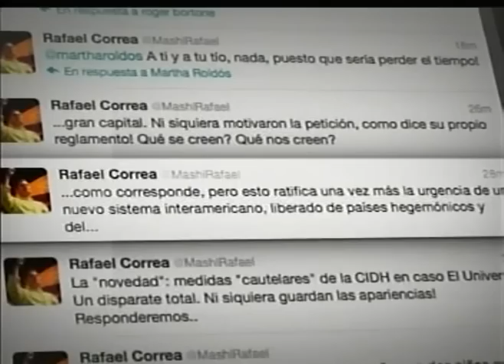Canciller dice que es "imposible" la aplicación de medidas cautelares solicitadas por la CIDH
Caso EL UNIVERSO

Luego de la reunión que mantuvieron esta tarde, a puerta cerrada, el canciller Ricardo Patiño y María Isabel Salvador, la representante ante la OEA, sobre el  pedido de la CIDH de suspender el fallo contra los directivos y exeditor de este Diario, se llevó a cabo una rueda de prensa en el Salón Azul del Palacio de Carondelet, Quito.
Ahí, el canciller Ricardo Patiño, dijo que es "imposible aplicar las medidas cautelares solicitadas por la CIDH", esto porque el 15 de febrero no se dictó ninguna sentencia, sino que la Corte Nacional de Justicia (CNJ) no admitió el recurso de casación.
Explicó que si se tratara de una sentencia con anterioridad, esta ya fue ratificada. Agregó que tampoco existen órdenes de captura ni de pago (requisitos que podrían ser objeto de medidas cautelares), por tal motivo, no es posible atender el pedido de la CIDH, sostuvo.
Añadió que la petición de la SIP no ha sido recibida por el Estado por lo cual este no puede ejercer su derecho a la defensa respecto a las medias cautelares que se están solicitando. Además, señaló que el caso EL UNIVERSO no es un suceso de gravedad y urgencia, para que se tomen medidas como lo establece la CIDH, según su propio reglamento.
El canciller concluyó ´con lamento´ no estar en la posibilidad de atender el pedido internacional, porque es "imposible" y porque se afecta la "institucionalidad" del Estado.
Finalmente informó que en próximas horas Ecuador responderá oficialmente, lo mencionado, al organismo internacional.

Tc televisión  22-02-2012